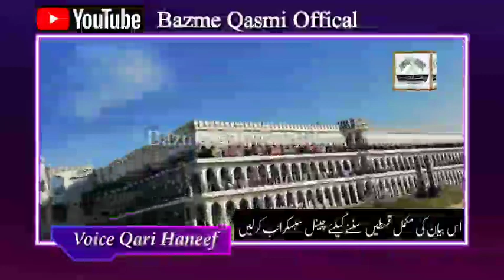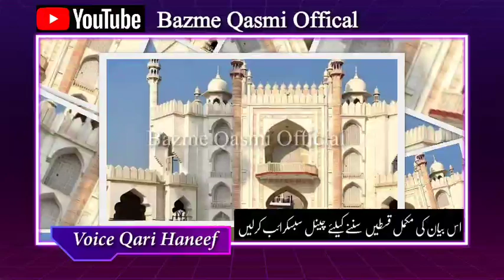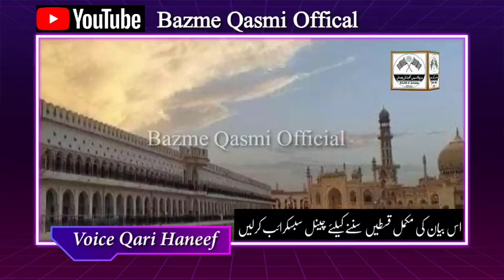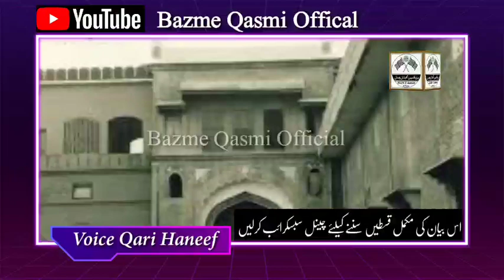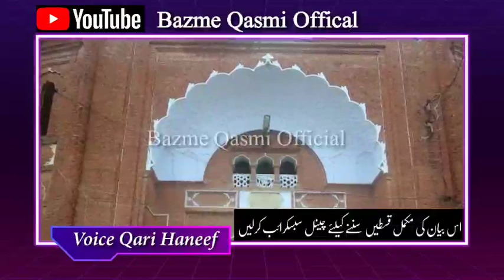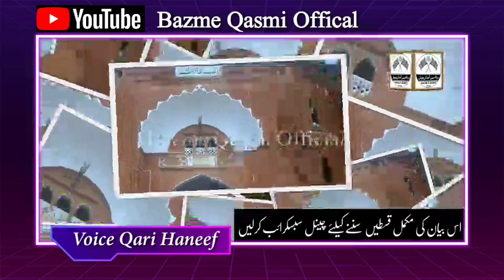Ulamae Deoband Qari Haneef | Ulamae Deoband Ka Shandar Mazi Qari Haneef | علمائے دیوبندکاشاندار ماضی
Ulamae Deoband Ka Mazai
Ulamae Deobaand Ka Shandar Mazai
Ulamae Deoband Qari Haneef
علمائے دیوبند قاری حنیف
قاری حنیف دیوبندبیان